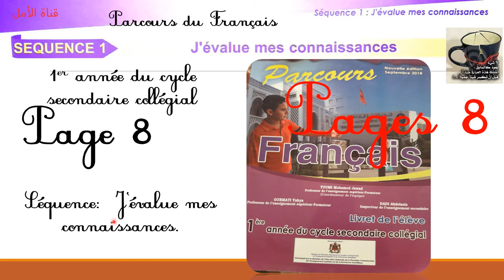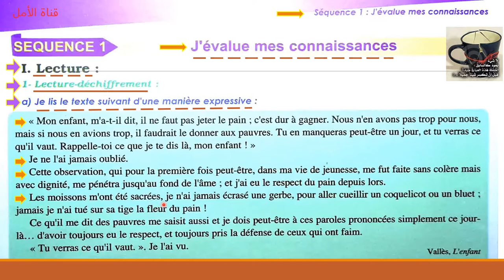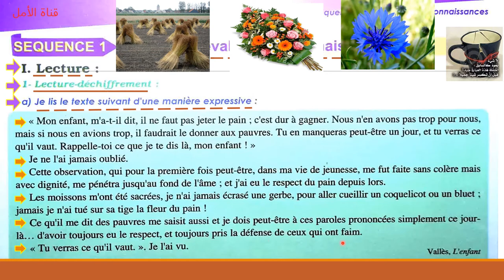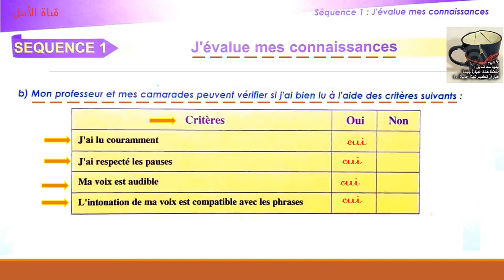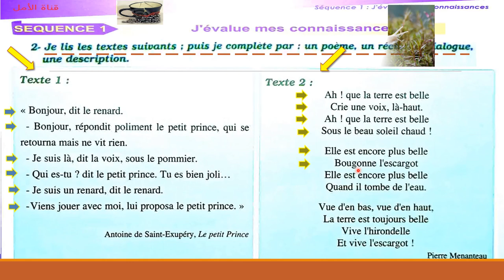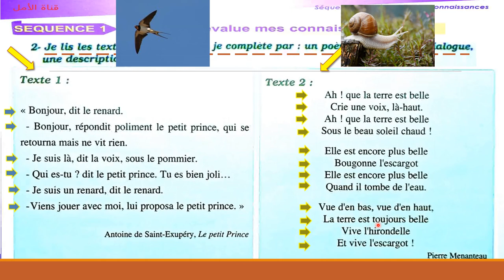8a parcours français 1 AC page 8 et 9 édition 2022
8a  parcours français 1 AC page 8 et 9 édition 2022